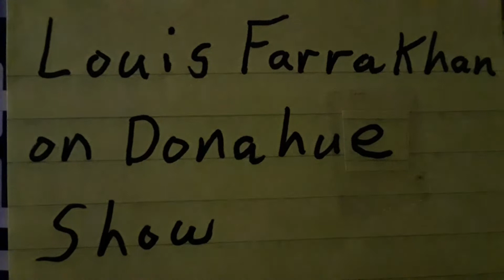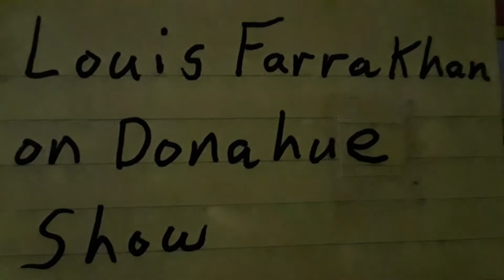Louis Farrakhan evil agenda (maybe)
My personal opinion on Louis Farrakhan's possible agenda that could be very harmful and maybe possibly evil